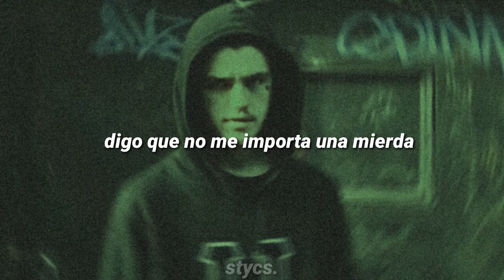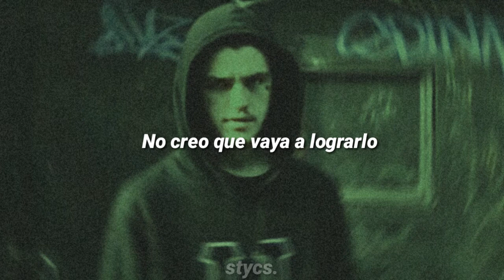Lil peep // Toxic city // sub.español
Where ever did you go?
 I've been waitin' for weeks